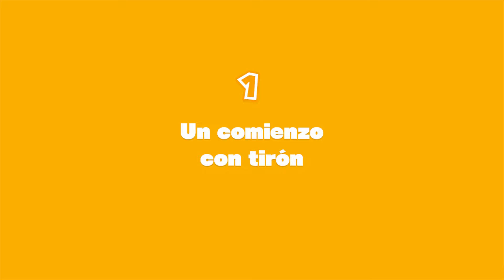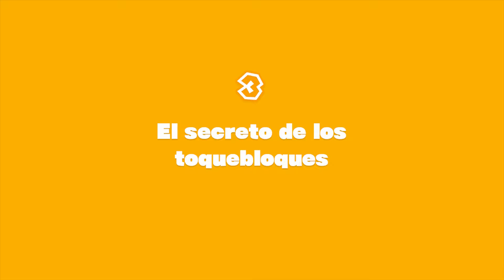Captain Toad I Capítulo 1 I Lets Play I Español I WiiU I 1080p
Capítulo 1 sobre el gameplay de Captain Toad para WiiU